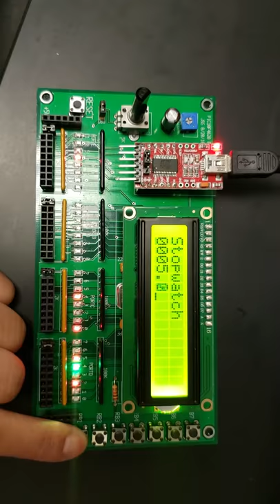ECE376 - Stopwatch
The board is programmed with a start, stop, and reset button. The program was written in C.